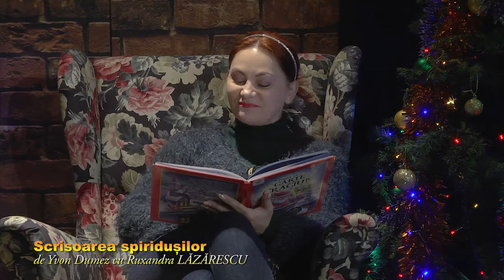Scrisoarea spiridușilor - secția Păpuși, Teatrul Municipal Baia Mare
Povești la gura sobei

Scrisoarea spiridușilor de Yvon Dumez povestită de Ruxandra Lăzărescu, actriță a secției Păpuși a Teatrului Municipal Baia Mare.

Filmare și editare video: Liviu Popovici